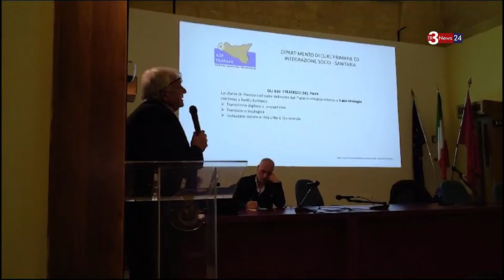Distretto Sociosanitario Marsala-Petrosino: parlano i dottori Fazio e Ferrari